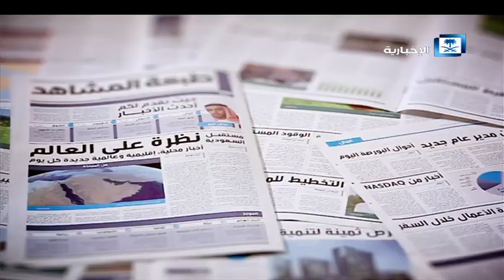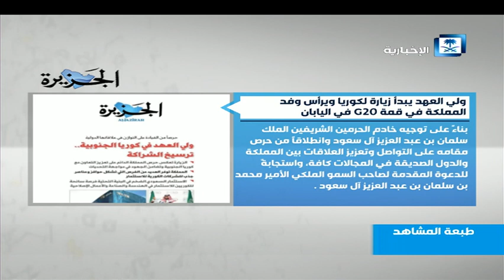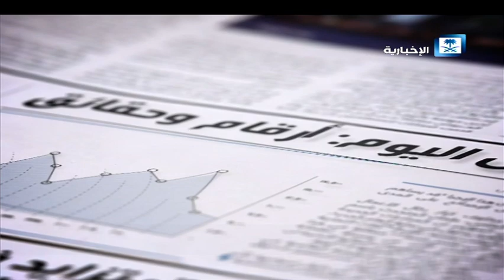طبعة المشاهد -26-6-2019